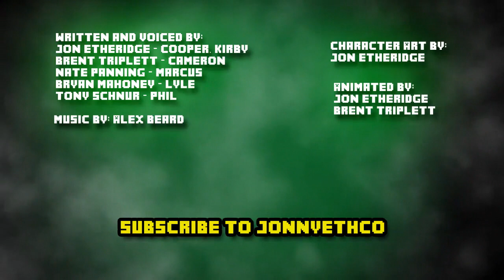MOB Squad - Episode 1 [RUS DUB]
Как не трудно догадаться - это реклама)

Забавный мульт по майнкрафту (который я ненавижу кстати), что я перевёл на пару с замечательным сообществом M.A.T.S.

Всех благ